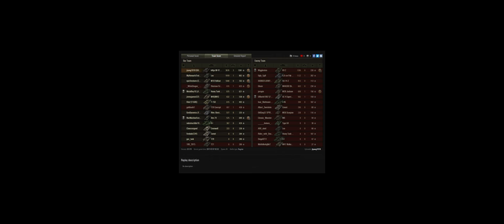[21:9] Test Rendering | 1st Class in leKpz M41 90 mm GF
This is a test rendering I made a few years ago.